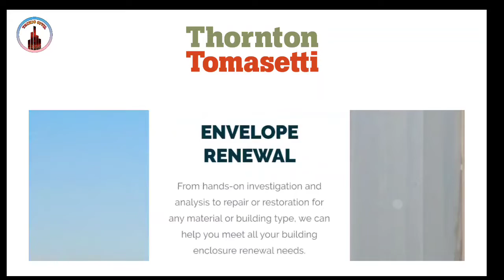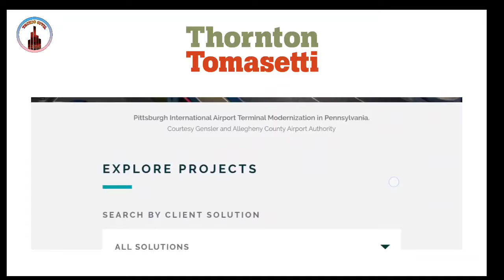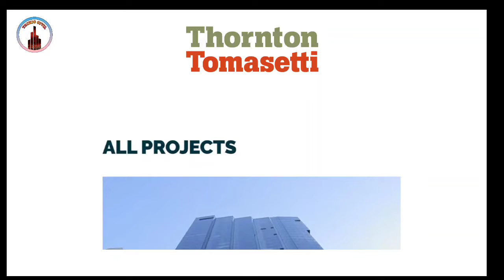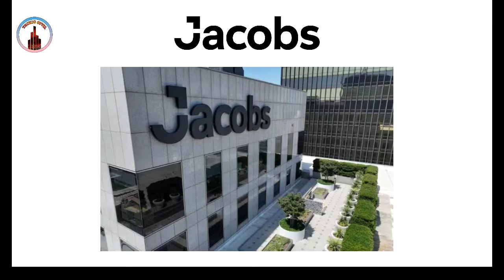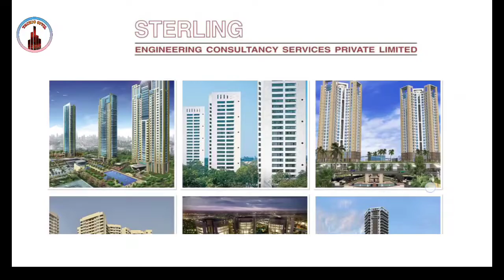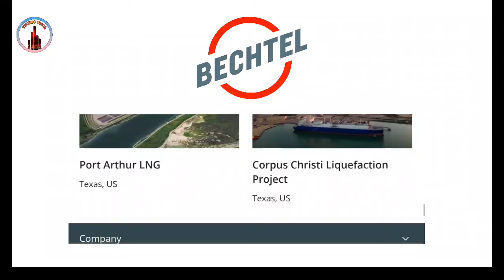Best Structural Engineering Companies in India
In this video we shown the 5 best structural engineering consultancy of India where a structural engineer job is like a dream. They have Nice projects and experience in there portfolio. So watch the video till the end.